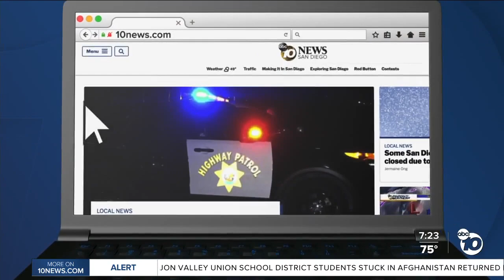Fact or Fiction: Prison offering ramen noodles for vaccine?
A story that caught our eye claims a jail in Washington state is trying to encourage inmates to get a COVID vaccine by offering them ramen noodles. It’s true.